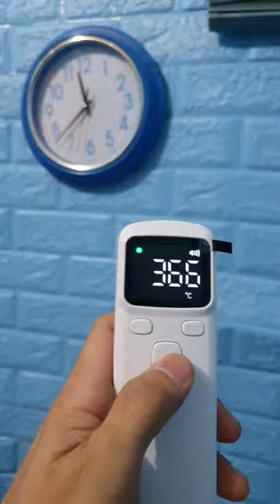Video of defective infrared thermometer scanning the room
Defective thermometer registers 36°-37°  while scanning the wall and pillows in a very cool room.